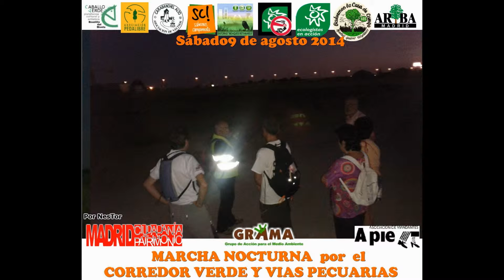MarchaNocturna El reflejo del sol rojizo en el horizonte.